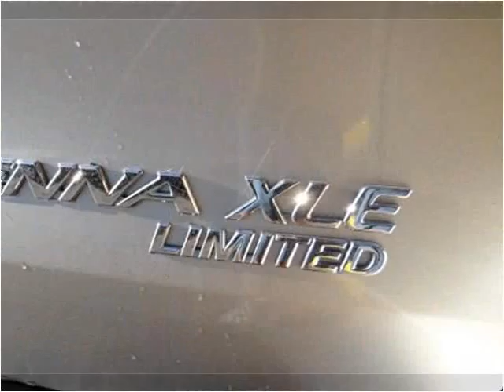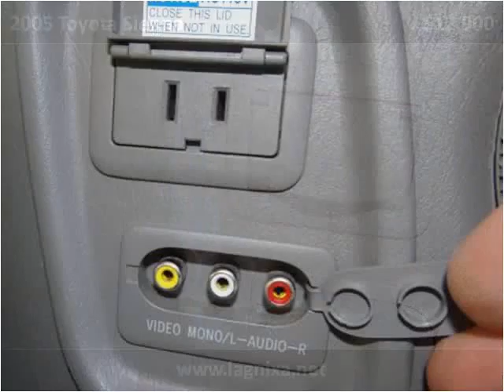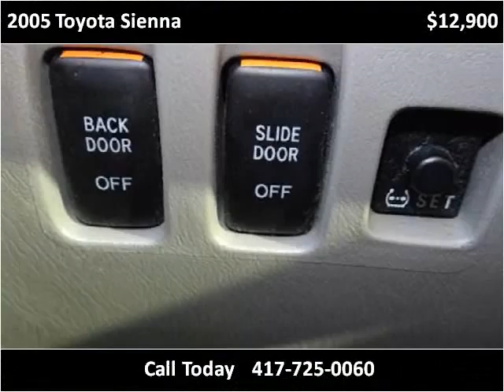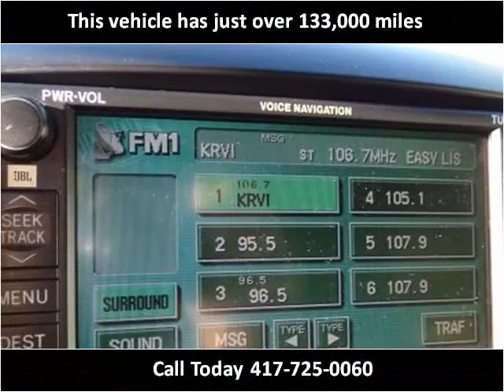2005 Toyota Sienna Used Cars Nixa MO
This 2005 Toyota Sienna is available from Lipscomb Auto Group.